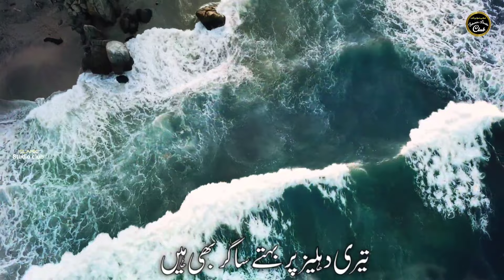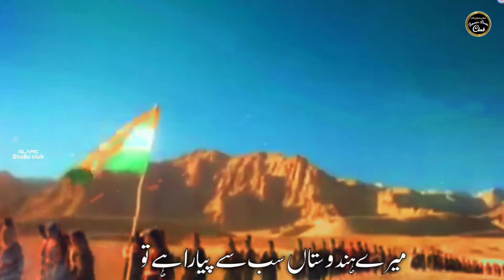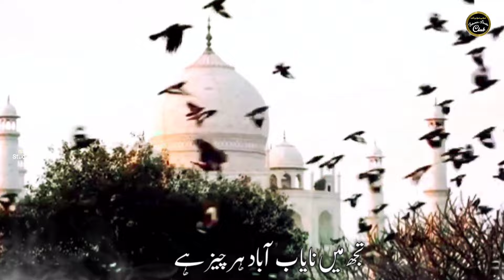26 January Nazam 2024 | Mera Pyara Hindustan | 26 January Tarana | Republic Day Song | Bint e Noor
26 January Nazam | Mera Hindustan Kitna Pyara hai | New Qaumi Tarana 26 January 2024

Video Credits
Kalam : 26 January 2024
Lyrics : Abdul Qayyum hamdam
Vocalist : Bint E Noor
Editing. :  Hafiz Rizwan Shaikh
Production : islamic studio club

          All rights of the audio and video production is reserved for Islamic studio club. Hence, it's not permissible to Copying, Re-Recording or Broadcasting without our permission. However, you may share this production in our platform of Social Media Platform.

Note.

                    Jazakallah